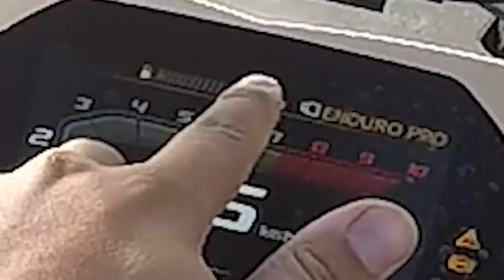LEVEI MINHA NAMORADA DE BMW R1250 PARA O TRABALHO 🏍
Levei minha namorada para o trabalho de bmw r1250